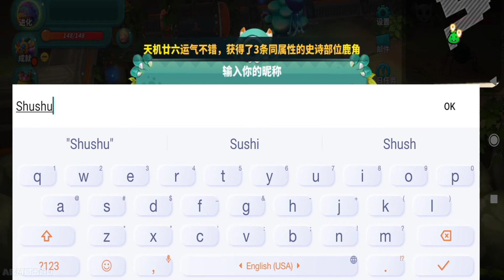Monster Maker Gameplay | RPG Online Mobile Game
Monster Maker is an unique new RPG Online Mobile Game that just got released in China (Well the language is in China as well). Here you can make or modify your own monster freely. You can make it cool or ugly to suit your taste. RPG Dungeon Based, so you will use your monster to clear the dungeon. You can also upgrade your base to unlock more things.

😮 Interested? Watch the gameplay.

Monster Maker
Free to Play
Login Support : Guest Account
Genre : RPG
Require Internet : Online
Language : China duh
Size : 485MB

Link Download  👇👇👇👇

🍎 IOS : None

📱 Device : Xiaomi Redmi Note 8 Pro
🎥 Screen Recorder : MIUI Screen Recorder
💻 Editing Apps : Filmora X / Audacity / Kinemaster